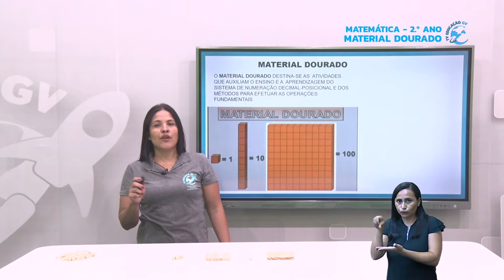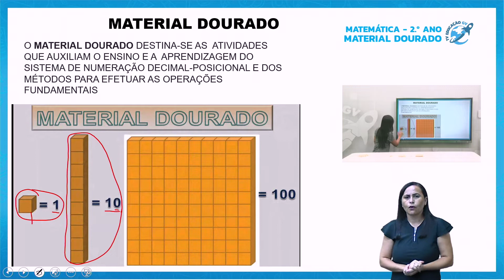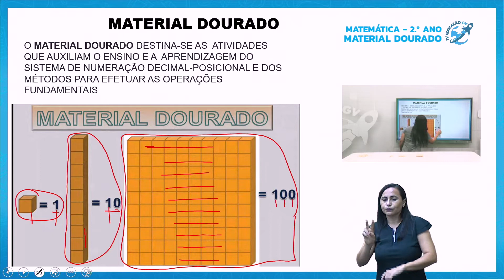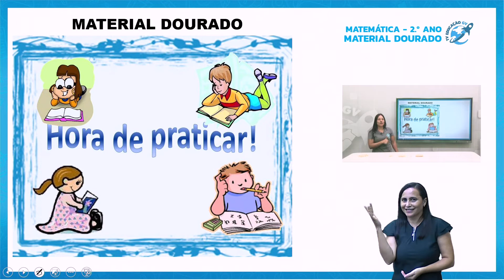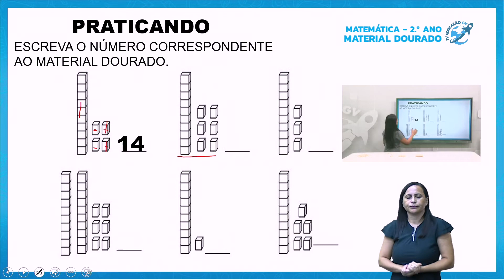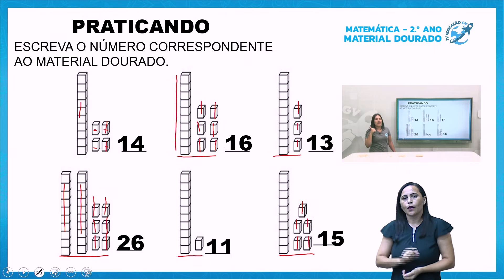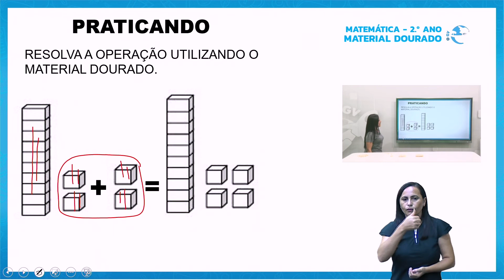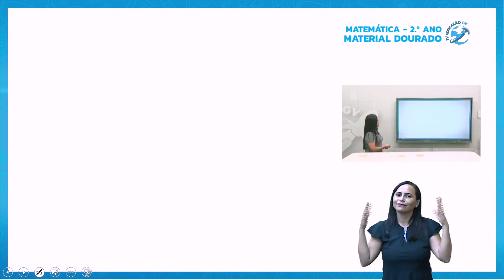Material Dourado - Matemática 2º Ano - 06/12/2021